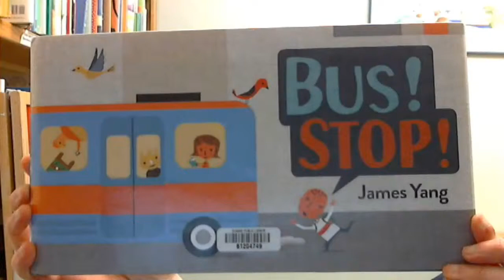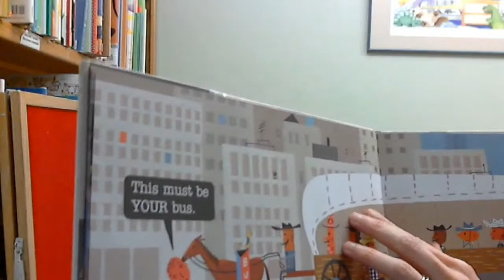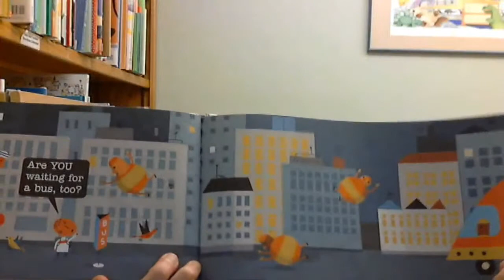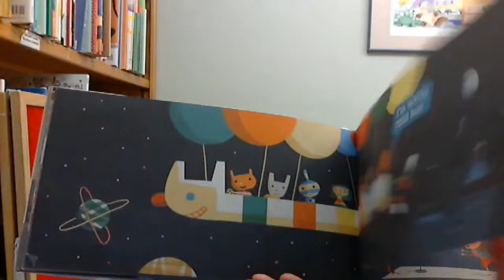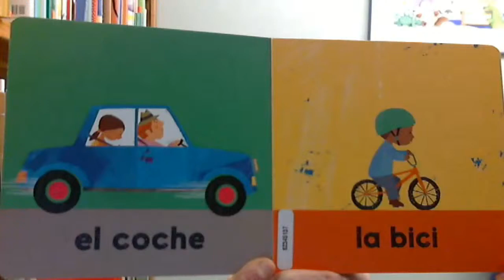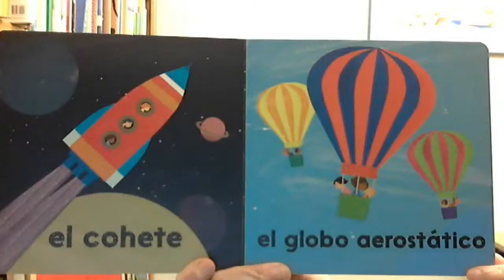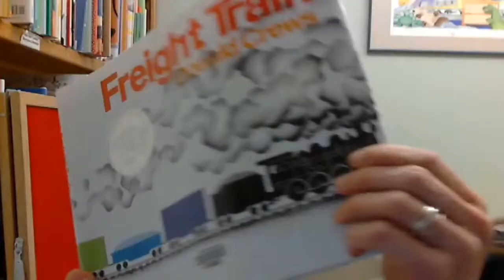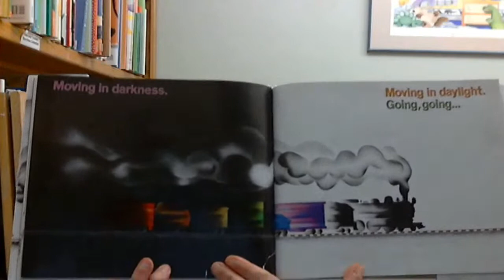Family Storytime with Eugene Public Library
Join Eugene Public Library for fun and learning with stories, songs, rhymes, and more! Storytime helps little ones develop the language skills they'll need when they're learning to read. Plus it's a lovely way to play together. Watch on YouTube or Facebook. We're also hosting in-person storytimes